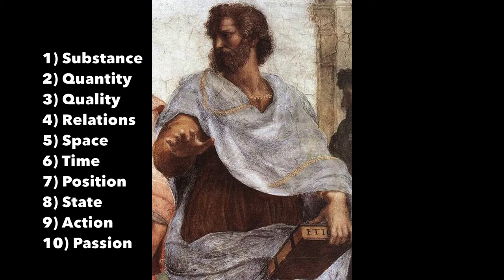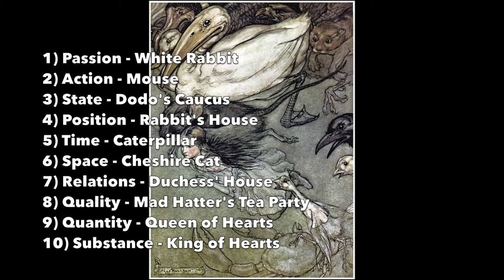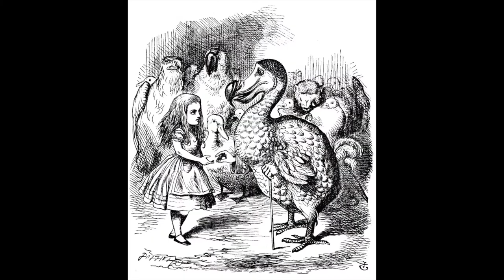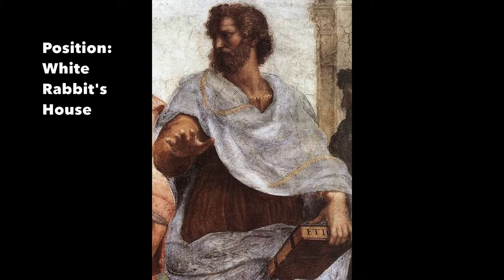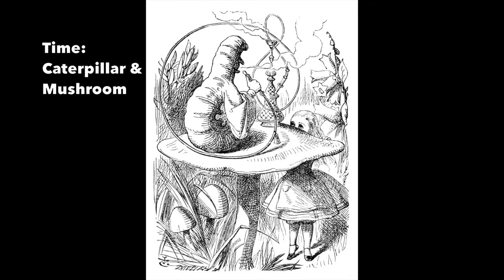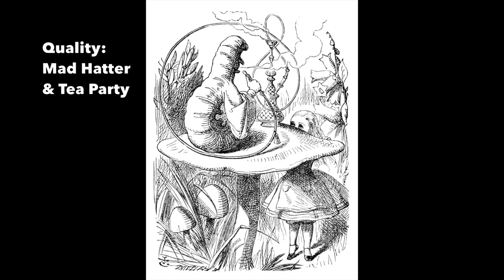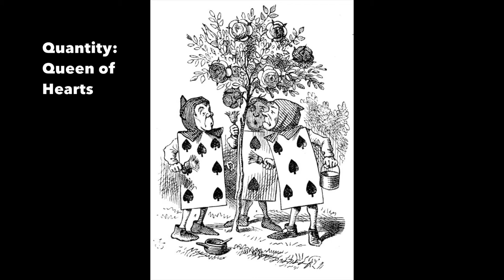Alice Teaches Aristotle: Logic & The Plot Of Wonderland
This is the first part of a talk I gave to the Lewis Carroll Society Of North America (LCSNA) based on my logic and philosophy lectures for Berkeley City College (BCC) on the incredible correspondence between Aristotle's ten logical categories, in the order Aristotle himself lists them, in his Categories, his first work on logic, but backwards, as if in a mirror.  Following this, I will post more about how Wonderland, the Looking Glass and the Snark Hunt of Lewis Carroll correspond to basic lessons in Aristotle's works on logic, including the ten logical categories, the four forms of proposition, and the colors white, red and gold as states of emotion and temper.

0:00 The Sweetest Evidence Alice Teaches Aristotle
0:32 The Ten Logical Categories, of The Categories
1:39 Carroll Turns Aristotle's List Backwards
2:01 The Backwards List & Wonderland
2:20 Passion: The White Rabbit & Down The Rabbit Hole
3:27 Action: The Mouse & Pool of Tears
4:04 State: The Dodo & The Caucus Race
4:47 Position: The White Rabbit's House
5:44 Time: The Caterpillar & The Mushroom
7:00 Space & Relations: The Duchess & Cheshire Cat
8:46 Quality: The Mad Hatter & Mad Tea Party
9:54 Quantity: The Queen Of Hearts & Garden Game
10:42 Substance (Lacking): The Mock Turtle & Gryphon
11:42 Substance (Restored?): The King Of Hearts & Court Trial